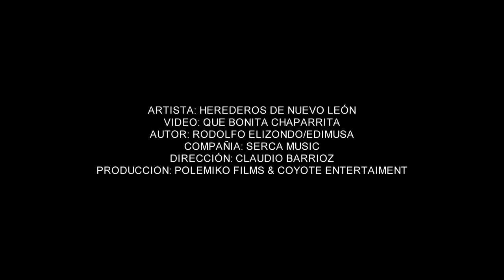Los Herederos de Nuevo León - Que Bonita Chaparrita ( Video Oficial )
Contrataciones:
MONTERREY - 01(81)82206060